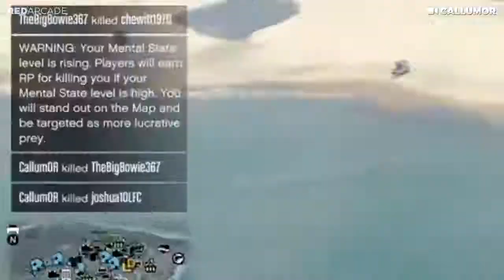GTA 5 EPIC MOMENTS: #16 (Best GTA 5 Stunts & Wins, GTA 5 Funny Moments Compilation)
GTA 5 EPIC MOMENTS: EP. 16 (Best GTA 5 Stunts & Wins, GTA 5 Funny Moments Compilation)
Welcome back to another GTA 5 Epic Moments / GTA 5 Wins episode! In this series we combine the best GTA 5 Wins, Stunts & Funny Moments into an epic GTA V Win Compilation!

yolobanaan: no channel
DrMedRasen99: no channel
Elektrickz: no channel
maze1411: no channel

Slips & Slurs - Restless (feat. Anna Yvette)